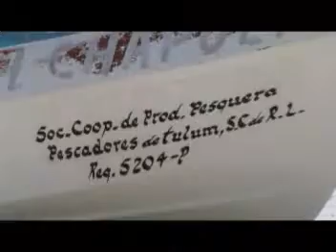TULUM 3 DE FEBRERO , NOTA 3, SIN SABER PORQUE BAJA LA INCIDENCIA DEL PEZ LEON.mpg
POR MOTIVOS AUN NO ESCLARECIDOS LOS REPORTES DE AVISTAMIENTO Y CAPTURA DEL PEZ LEÓN HAN DISMINUIDO, LO QUE NO SIGNIFICA QUE SE OLVIDE EL PROBLEMA PERO POR AHORA LA POBLACIÓN NO PARECE AUMENTAR Y SI LO CONTRARIO DICE LA DIRECTORA DE ZOFEMAT DE TULUM.

DECLARA: CAROLINA RAMOS MECOTT, DIRECTORA DE ZOFEMAT